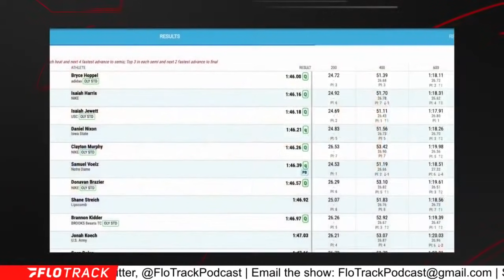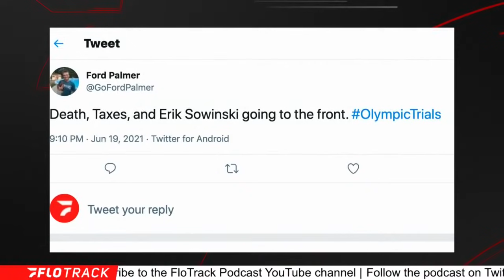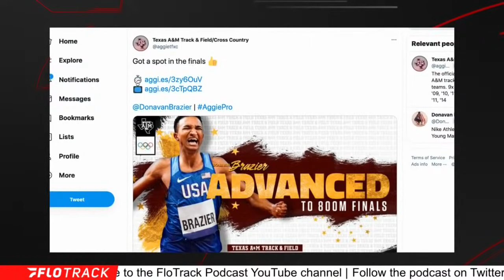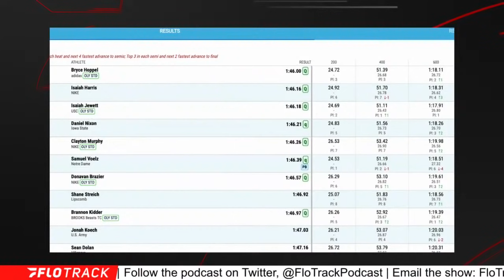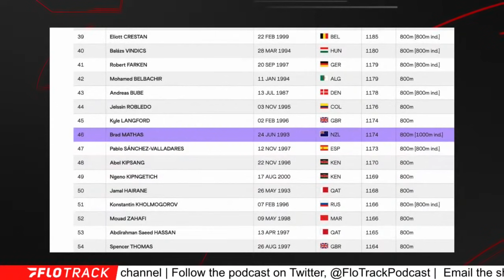The Olympic Trials 800m Is Getting Complicated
Breaking down the men's 800m semi heats and why finishing in the top three may not be enough to make the Olympic Team.